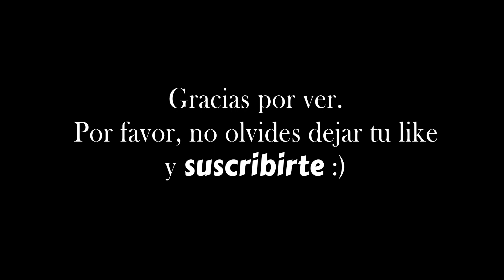Rey León - Gis pastel sobre el suelo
Práctica de técnica pastel (gis) sobre el suelo (madonnari).
Rey León, Simba y Nala.

Facebook.com/MonaresArt

Musica-

"Juan Sánchez - Now The Silence" está bajo una licencia Creative Commons (cc-by)